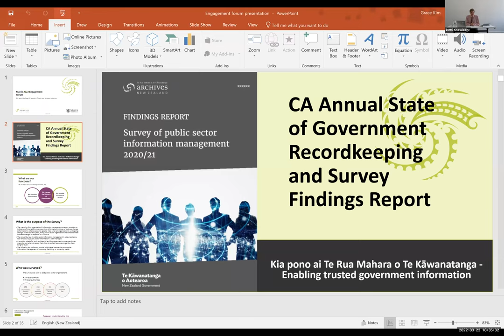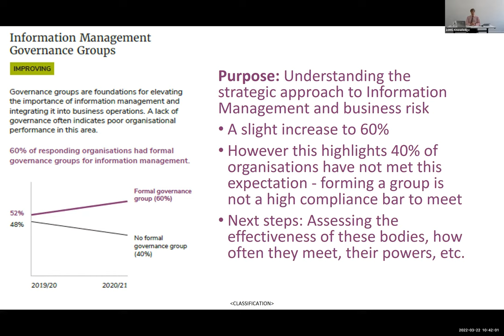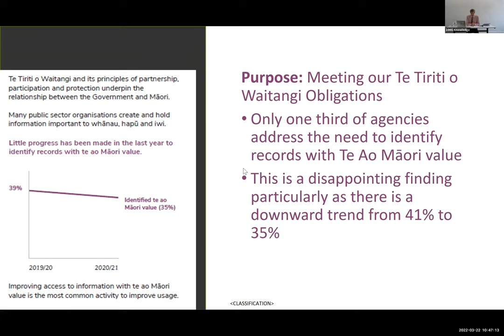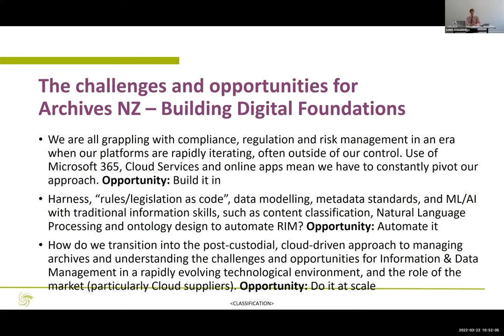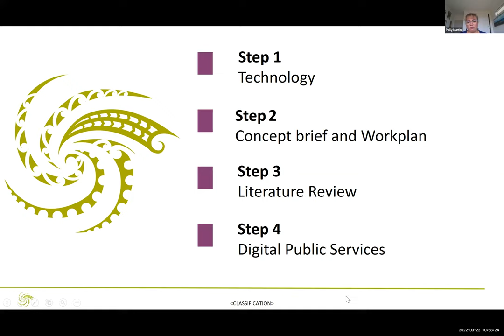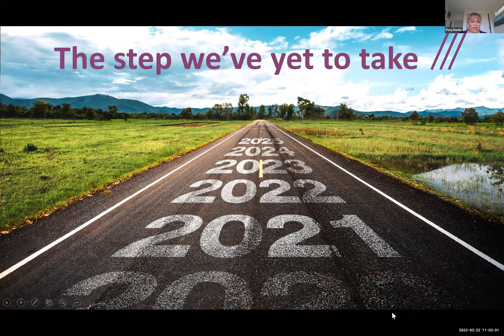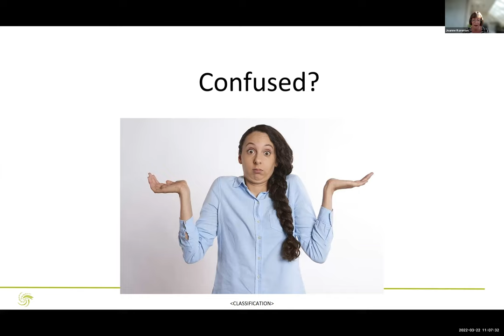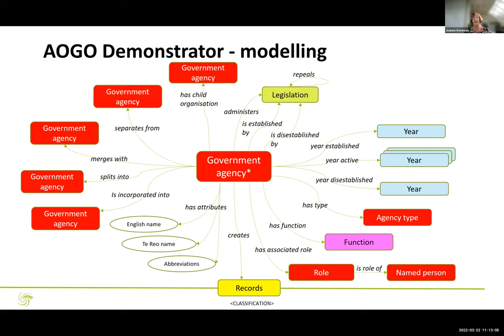Engagement Forum with IM Practitioners